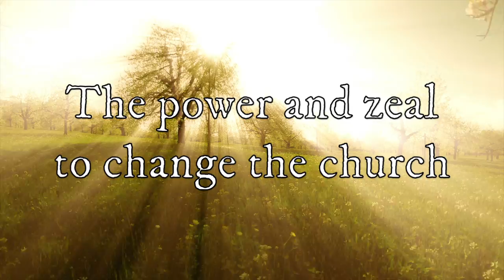The Dynamic Virtues (Reflection 2)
Watch it. Pray it. Live it.